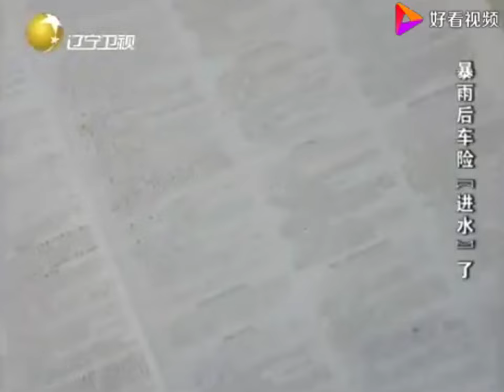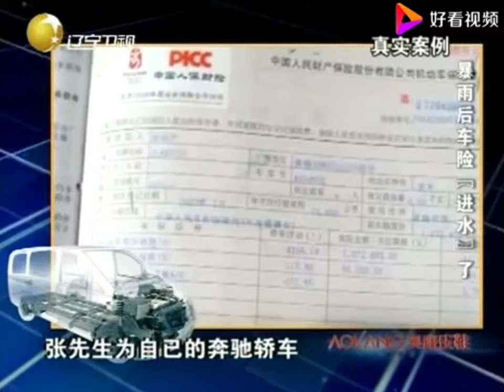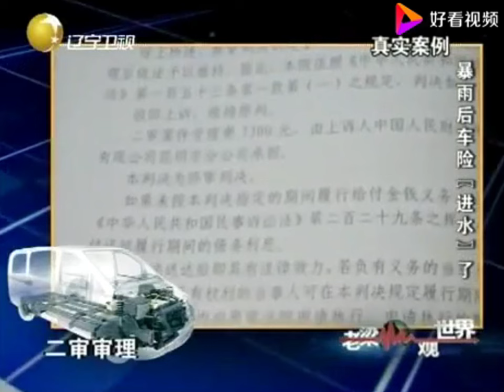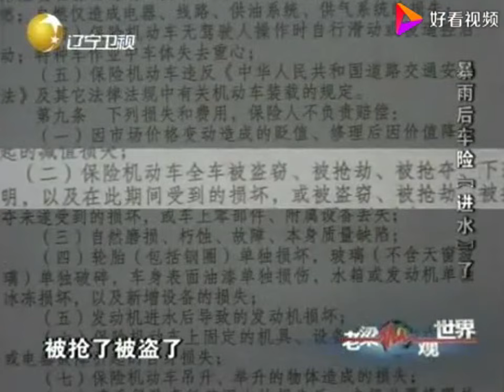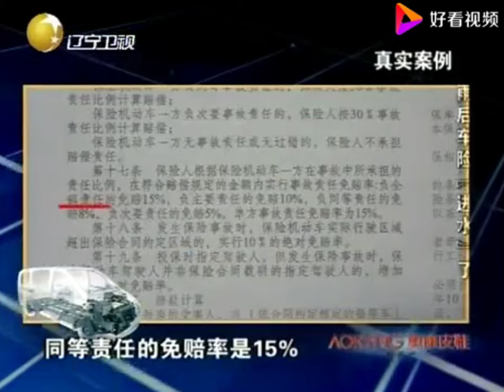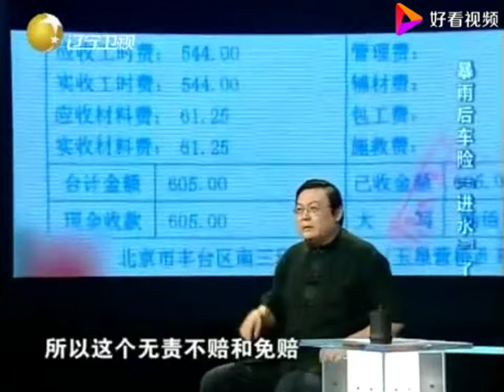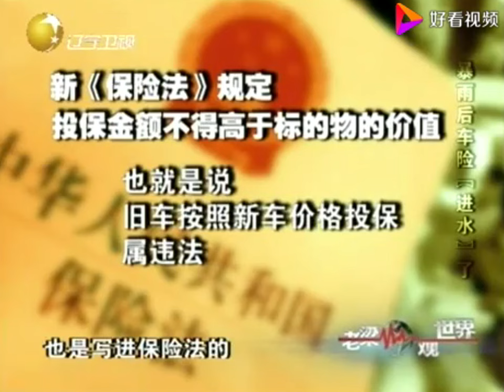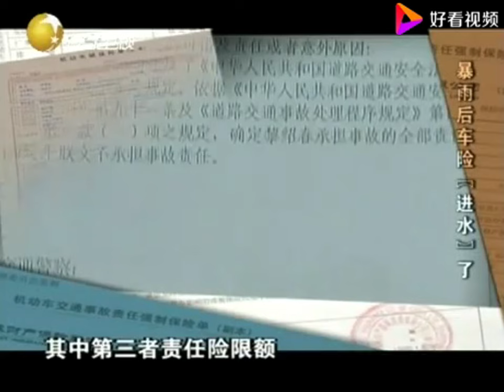老梁揭秘系列-老梁講述：保險公司裏幾種霸王條款，沒處說理去！聽完給我氣得夠嗆！老梁的評價一針見血